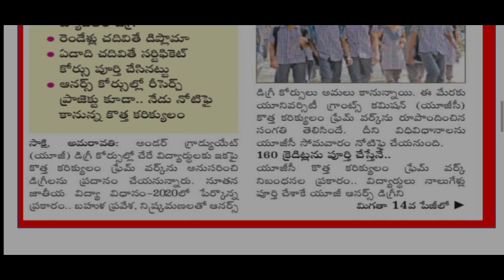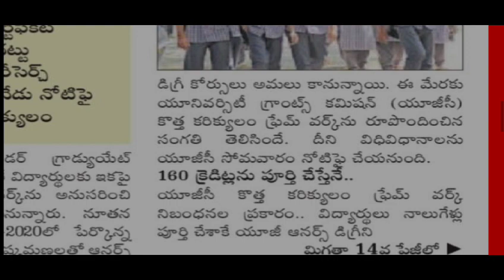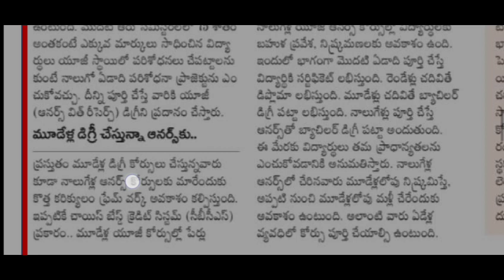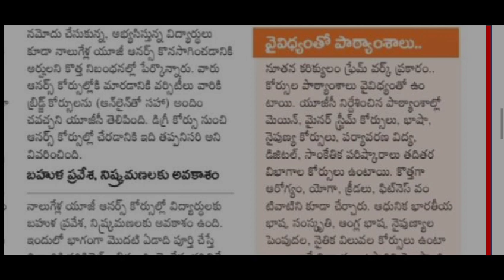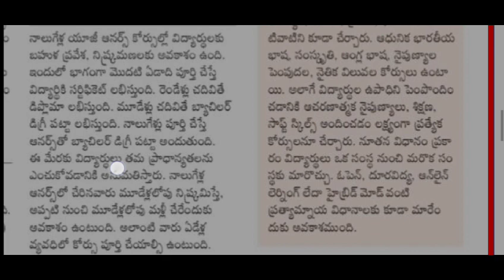కొత్త విద్యా విధానం డిగ్రీ 4సం,కొత్త కరికులం విడుదల చేసిన UGC, నూతన జాతీయ విద్యా విధానం ముఖ్యాంశాలు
విద్యా ఉద్యోగ సమాచారం ఇచ్చి వీడియో అందరూ షేర్ చేయండి సబ్స్క్రైబ్ చేయడం మర్చిపోవద్దు ధన్యవాదాలు